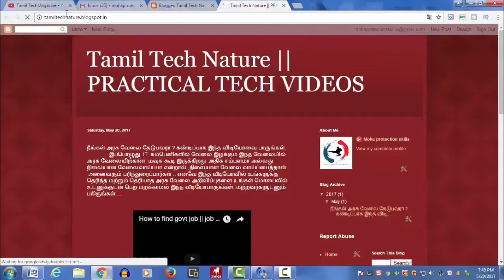CPU clock speed? Explained in tamil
CPU clock speed it's nothing but processor speed about your system.
processing available in different categories but it is not only enough for your system ,phone etc...it's depend upon your clock speed  so let's see how important it is.so watch video ..